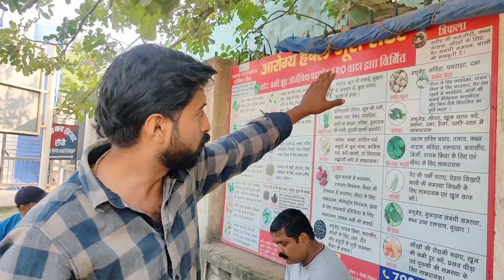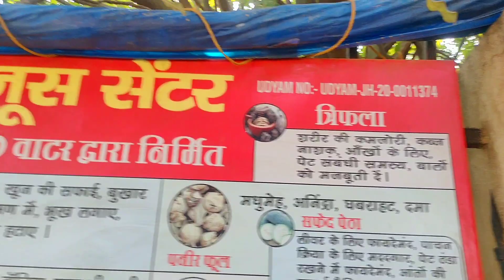Jadibuti ke King | बेचते है Rs 20/- Me Sabse Healthy Juice | सुबह 6 बजे से लोग यहाँ Line लगा लेते है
search guery
herbal juice
herbal juice business
herbal juice recipe
herbal juice weight loss
herbal juice street food
herbal juice in delhi
herbal juice extractor machine
herbal juice in tamil
herbal juice kaise banate hain
herbal juice at home
ayurvedic juice street food
ayurvedic juice business
ayurvedic juice recipes
ayurvedic juice for weight loss
ayurvedic juice for glowing skin
ayurvedic juice wala
ayurvedic juice kaise banaen
ayurvedic juice for diabetics
ayurvedic juice for hair growth
ayurvedic juice baba
jadibuti juice
jadibuti juice wala
jadibuti juice street food
jadibuti juice recipe
jadibuti juice delhi
jadibuti king selling juice
jadibuti baba juice
jadi buti junction
jadi buti jumma song
junagarh jadi buti
healthy juice recipes
healthy juice
healthy junk food
healthy juice for glowing skin
healthy juice for weight loss
healthy juice for weight gain
healthy juice recipes in tamil
healthy juice recipes malayalam
healthy juice for kids
healthy juice for hair growth
healthy drinks
healthy drinks to make at home
healthy drinks to lose weight
healthy drinks for glowing skin
healthy drink for hair growth
healthy drinks for kids
healthy drink for weight loss
healthy drinks malayalam
healthy drink recipes
healthy drink for weight gain